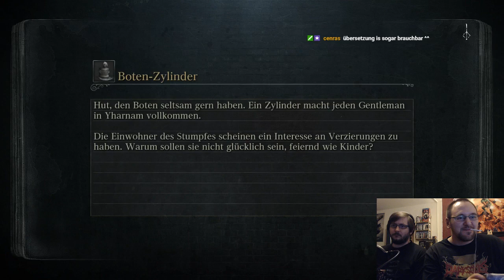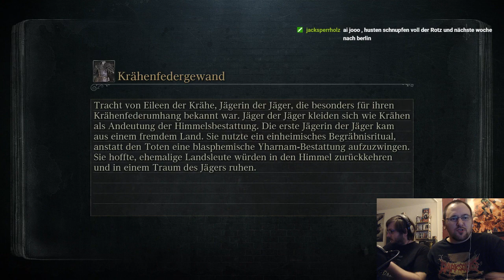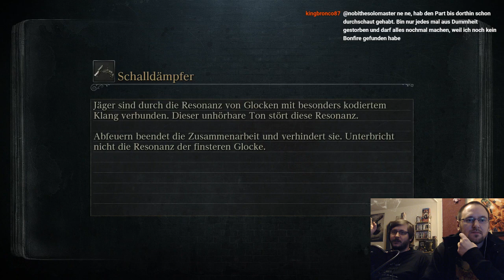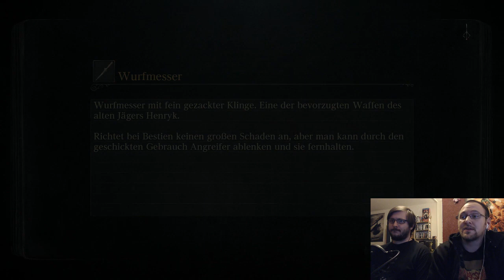Bloodborne (2018) | Pt. 1 | Jägerin Hannelore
Zum Auftakt unserer "Bloodborne 2018 Livestream"-Reihe erstellen wir die mutige Jägerin Hannelore.
Mit ihr treten wir in dieser Runde gegen die Kleriker-Bestie, Papa G und die Bluthungrige Bestie an.
Ratet mal welcher Boss uns am meisten Probleme bereitet hat? :D

Im 2018er Livestream machen Andi und ich einen gemütlichen Run durch das gesamte Spiel - Dies beinhaltet natürlich auch den DLC "The Old Hunters".